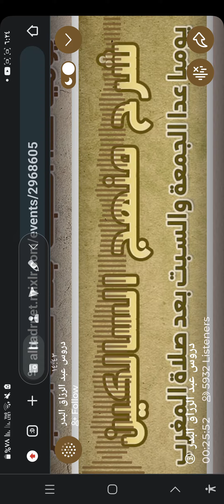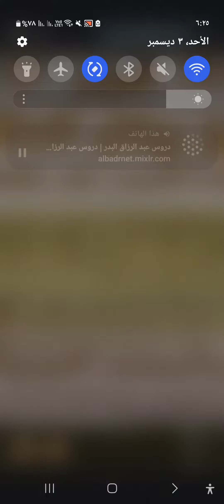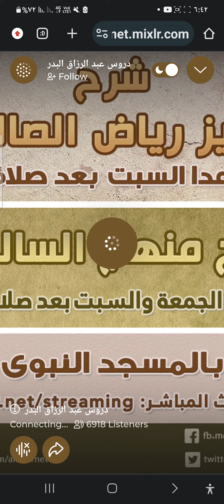سنة العشاء وسنة الجمعة كم ركعة نافله لصلاة الجمعة قبل الجمعة وبعدها فضل الصلاة النوافل في البيت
سنة العشاء وسنة الجمعة كم ركعة نافله لصلاة الجمعة قبل الجمعة وبعدها فضل الصلاة النوافل في البيت والفصل بين الصلوات .. والفصل بين الصلاتين بحركة او بكلام درس الشيخ عبدالرزاق البدر حفظه الله من المسجد النبوي اليوم الأحد ١٩_ ٥ _ ١٤٤٥ ..